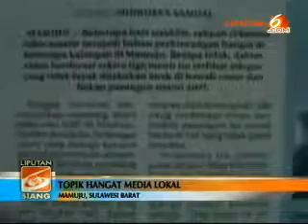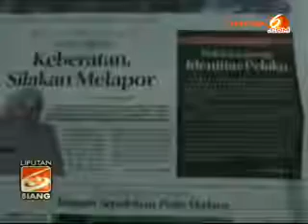2 Bocah SMP Dipaksa Beradegan Ciuman